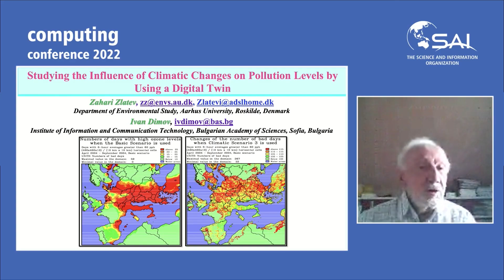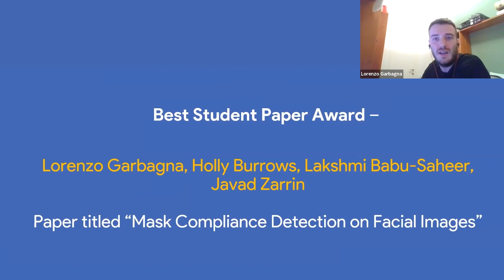Computing 2022 Virtual Event Highlights